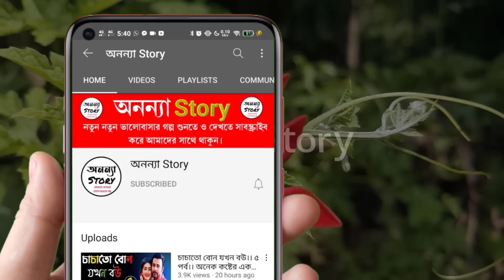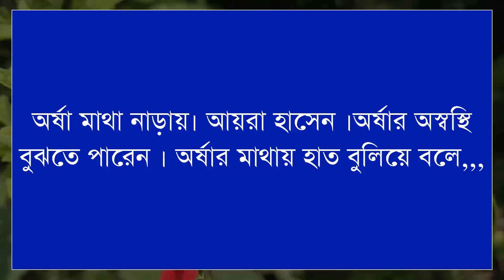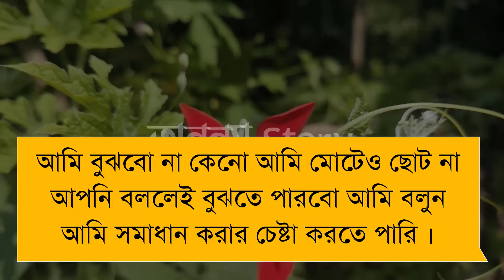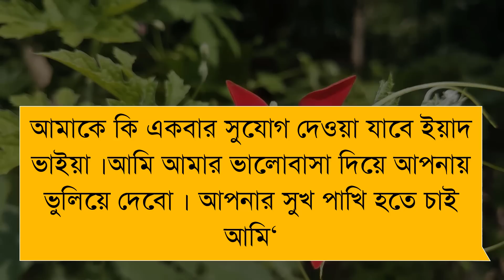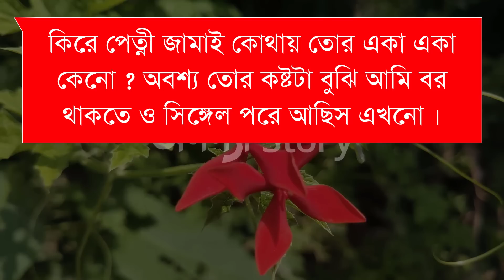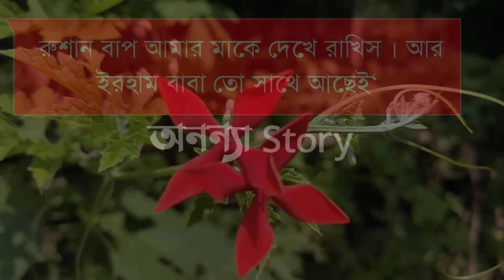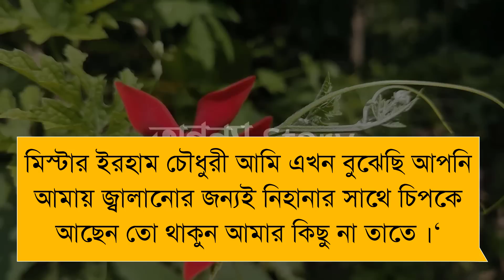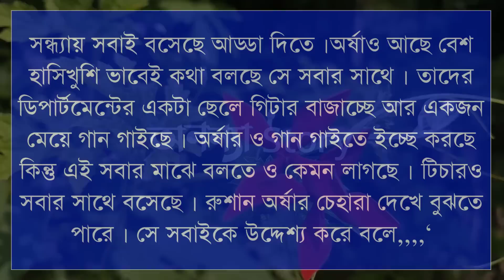ভার্সিটির রাগী স্যারের দুষ্টু বউ।।লেখিকাঃইশা আহমেদ।।(৭-পর্ব)।।রোমান্টিক ভালবাসার গল্প | অনন্যা Story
ভার্সিটির রাগী স্যারের দুষ্টু বউ।লেখিকাঃইশা আহমেদ।।রোমান্টিক ভালবাসার গল্প।। অনন্যা Story

গল্পের নামঃ ভার্সিটির রাগী স্যারের দুষ্টু বউ

🎙️Himu+Sonalika+Mrinmoy+Simu+Mafi+Khadija

Script writer: লেখিকাঃভার্সিটির রাগী স্যারের দুষ্টু বউ। লেখিকা আপুকে অসংখ্য ধন্যবাদ আমাদের এত সুন্দর একটি গল্প উপহার দেয়ার জন্য।

অনন্যা Story
MB Diary